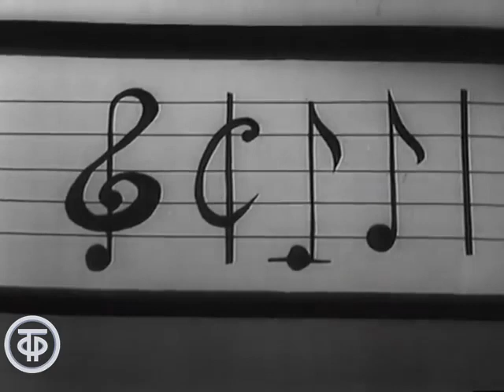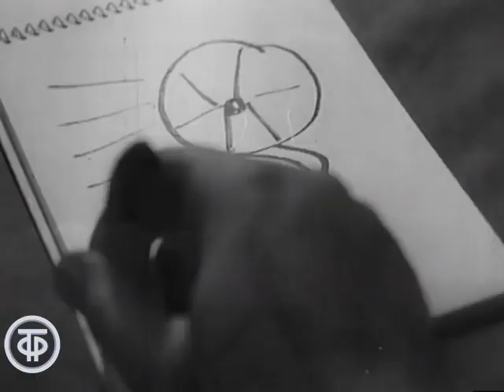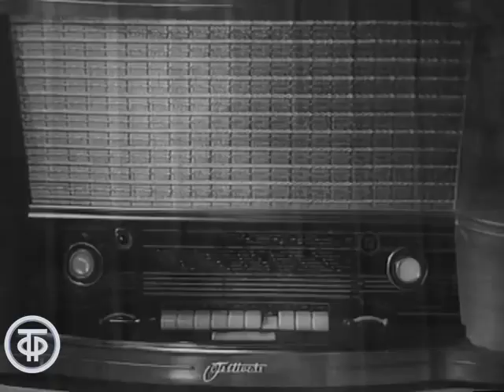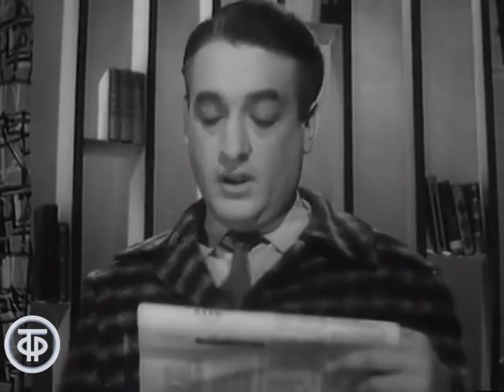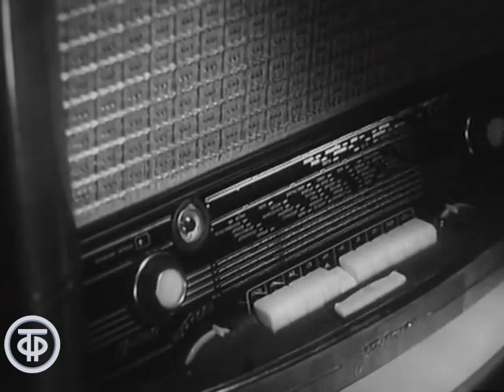Короткие истории, или Несколько улыбок по разным поводам. Журнал "Крокодил". 1 серия (1963)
Короткие истории. Юмористические миниатюры писателей из журнала "Крокодил" (1963).
Бросьте хмуриться и посмотрите несколько небольших забавных киноминиатюр  - "Интересно", "Вопрос о лопнувшей трубе",  "И так бывает", "Семейный вечер", которые представляют собой интересные юмористические истории советских и зарубежных писателей, опубликованных в брошюрах «Библиотечка журнала "Крокодил"». Вы узнаете, как сохранить радостное настроение от неожиданной неприятной встречи, увидите новейший способ для ровного загара. А таким звездным актерским составом могут похвастаться единицы фильмов.

Миниатюры писателей России и зарубежных стран: "Улыбнись, товарищ", "Интересно", "Вопрос о лопнувшей трубе", "Я стучу на машинке", "И так бывает", "Осторожный человек", "Времена года", "Семейный вечер", "Шутки-малютки".  Авторы миниатюр: В.Цонев, Ю.Майлат, И.Мартин, И.Гаран, И.Тильш-Фельцман, Р.Стэнеску, С.Гродзенская.

ОПФ, 1963

Режиссер - Михаил Григорьев (постановщик)
Оператор - Владимир Фастенко
Оператор - Артур Франго
Композитор - Ян Френкель
Художник - Александр Грачев
Художник - А. Чистов
Актер - Ростислав Плятт (Рассказчик)
Актер - Владимир Лепко
Актер - Георгий Менглет
Актер - Георгий Тусузов
Актер - Клеон Протасов
Актер - Борис Чирков
Актер - Евгений Леонов
Актер - Вера Орлова
Актер - Л. Васильева
Актер - Юрий Соковнин
Актер - Владимир Раутбарт